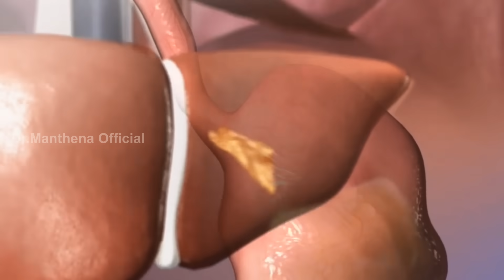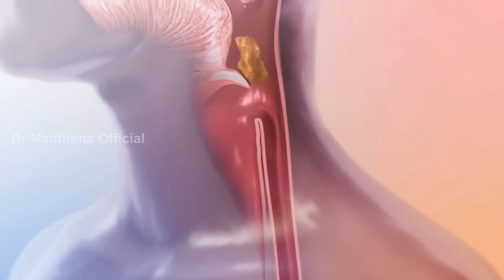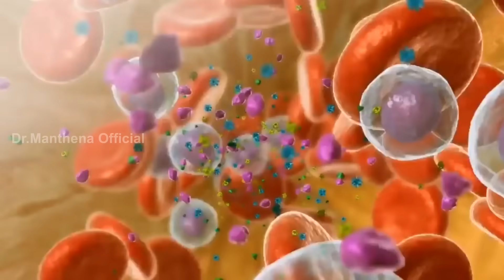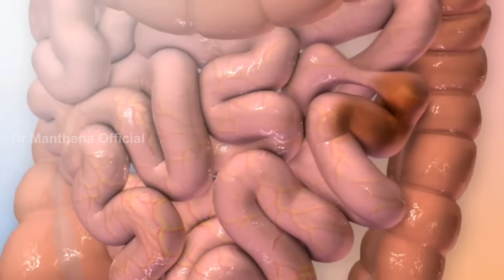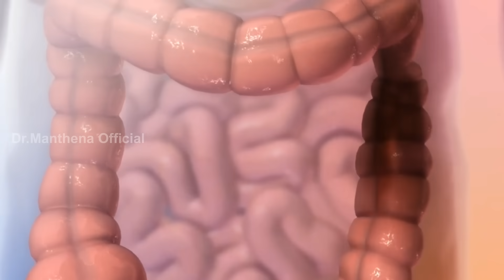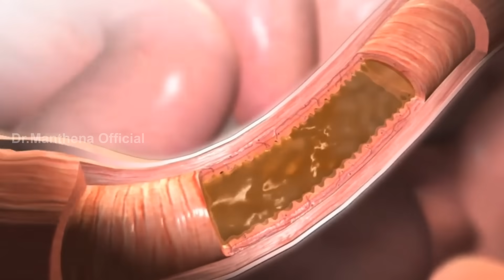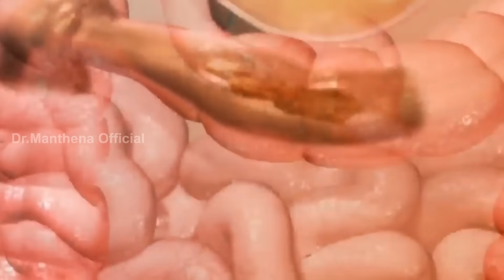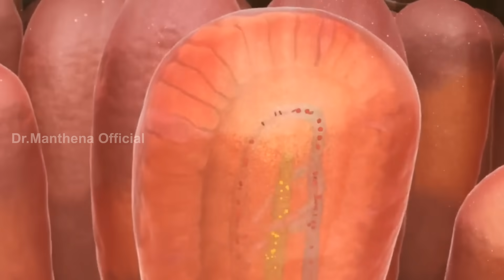How to Get Relief from Constipation | Controls Gas Trouble | Acidity | Dr. Manthena's Health Tips